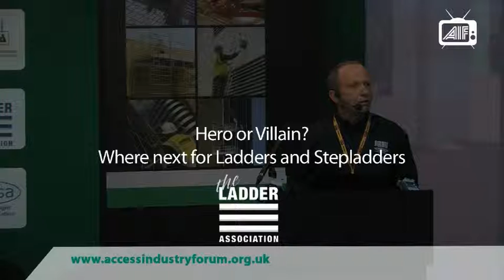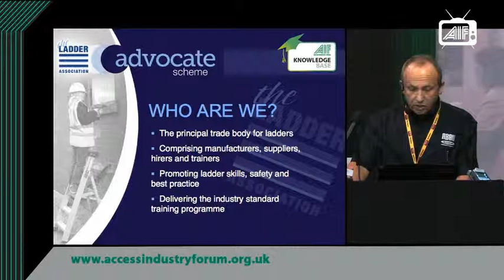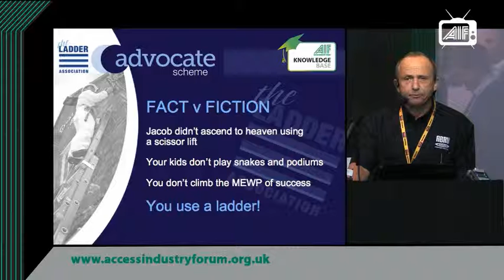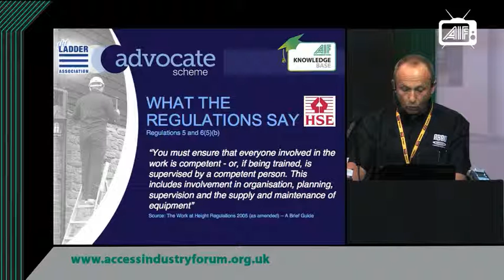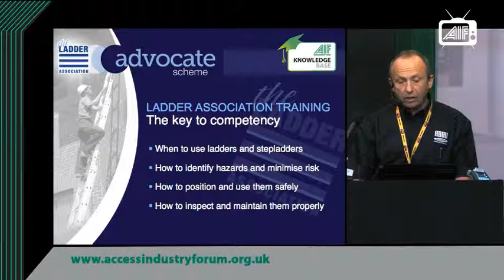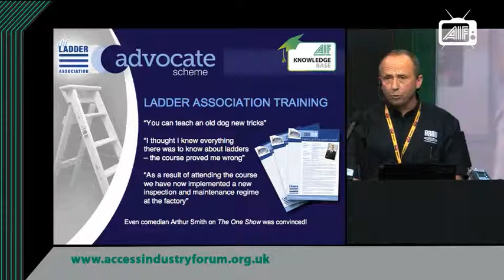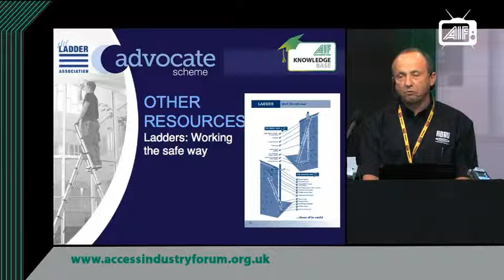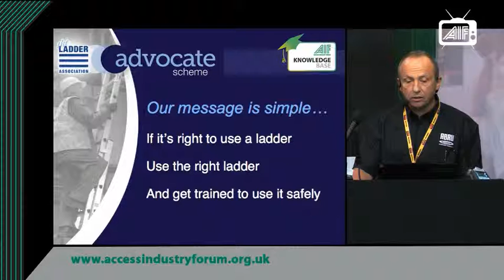Ladder Association | Advocate scheme update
Ladders remain a viable work at height tool as long as they are used correctly.
Mike Law, Sales Director at ABRU explains how via this public presentation at the Safety & Health Expo in May 2011.

For more best practice videos on working at height safely and correctly please